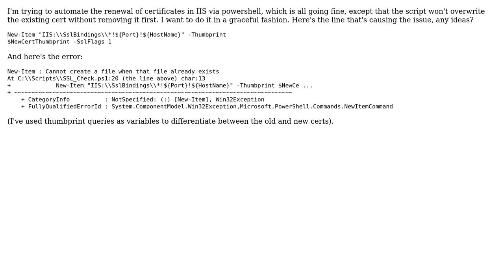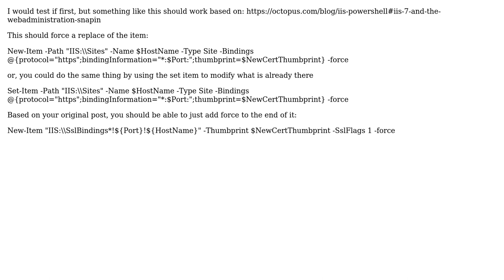Issue when renewing IIS certificate in Powershell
With thanks & praise to God, and with thanks to the many people who have made this project possible! | Content (except music & images) licensed under CC BY-SA | Music | Images & others | With thanks to user Sergio Castro user Colliwhopper and the Stack Exchange Network Trademarks are property of their respective owners. You are responsible for your own actions.